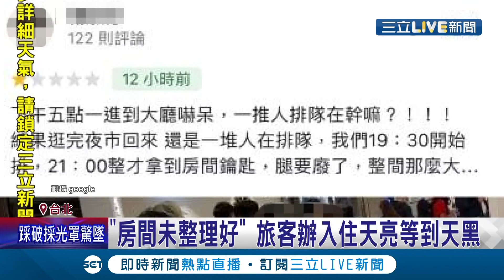這房間是整理到哪裡去？民眾控訴萬華某家飯店Check in要等8小時! 排到深夜卻沒有任何人出來解釋只說"房間還沒整理"讓房客氣炸│記者 沈宛儀 黃昕晟│【消費報你知】20211213│三立新聞台